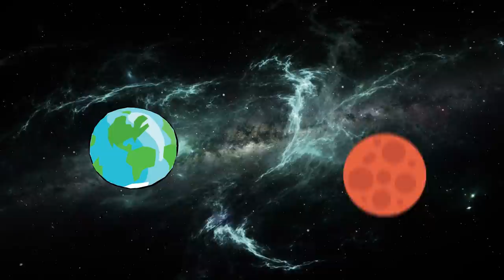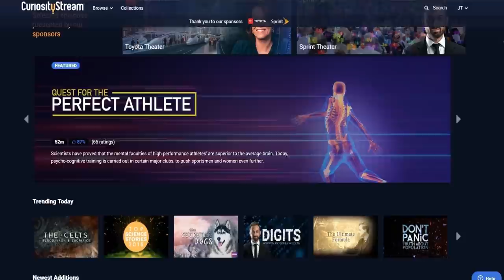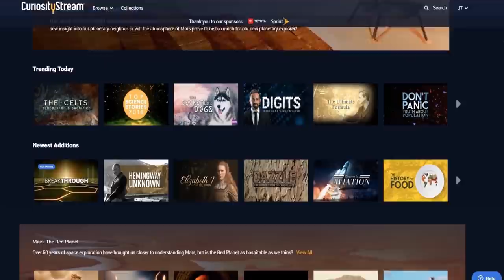Should We Seed Life On Other Planets?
Should We Seed Life On Other Planets? – Second Thought